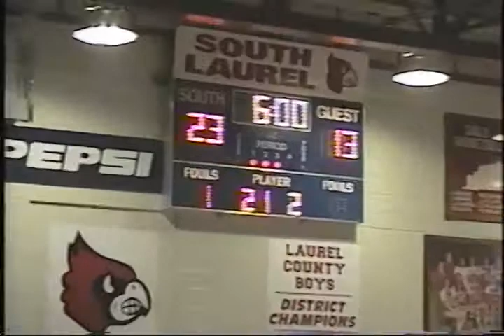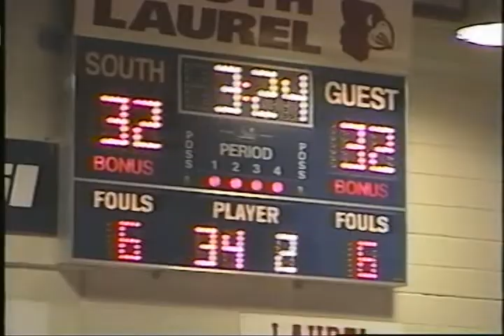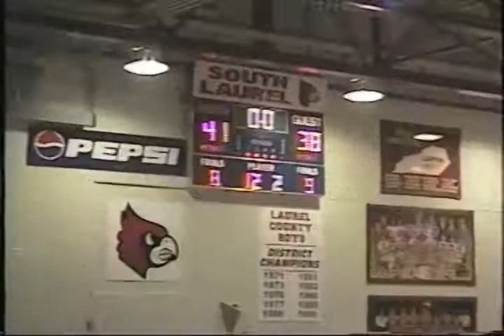3-3-2003 Somerset vs Southwestern 1st Round District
3-3-2003 Somerset vs Southwestern 1st Round District